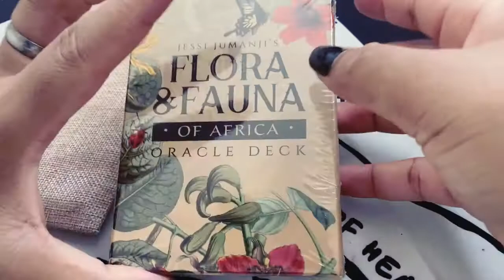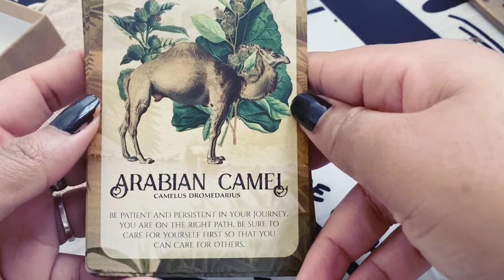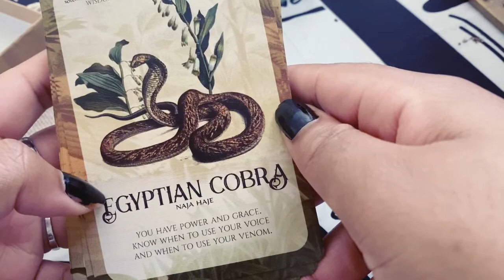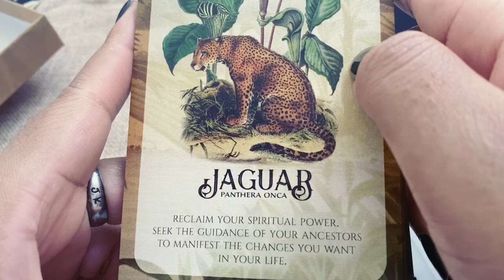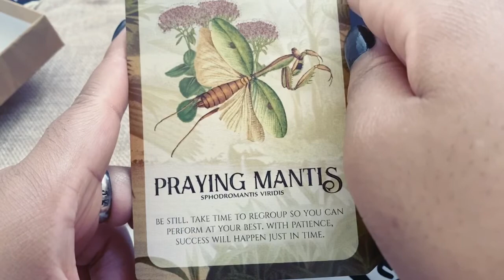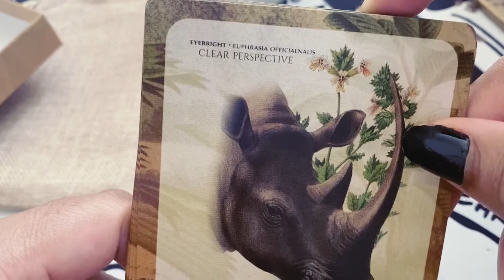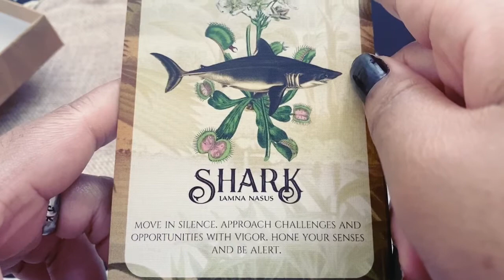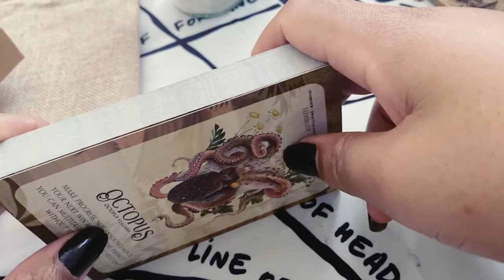Flora & Fauna of Africa Oracle Deck 🦁| Unboxing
Today we will be reviewing the flora & fauna of africa oracle deck I consider myself an intuitive reader/conjure girl who loves cooking up some juju. This channel is all about healing, empowerment, and knowledge for the collective. It is meant to be a channel where you can find communtiy and grow as a person.

Seriously peeps if you want to connect with spirit animals the flora & fauna of africa oracle deck is for you!!!

Have an idea for a pick  a card, ancestor we should uplift, rituals you want to learn about? Let me know!

If you've made it this far check out my IG: @ Melanated Oracle